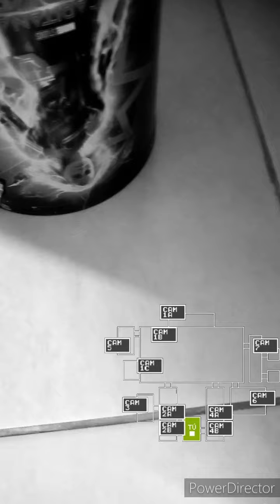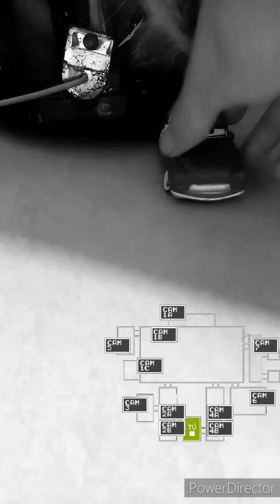Five night at billy oilchanger